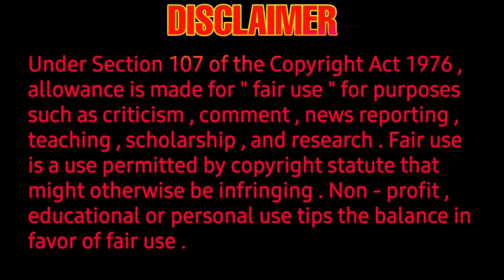yezhu kadal yezhu malai Ram movie title announced - nivinpauly, anjali, Ram, sureshkamatchy, yuvan